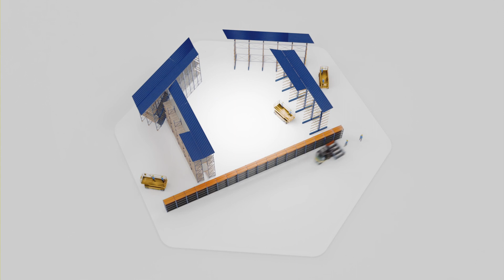Présentation de la société TandT Company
TandT Company, leader français en solutions de prestations dans le domaine des rayonnages, vous invite à découvrir notre expertise.